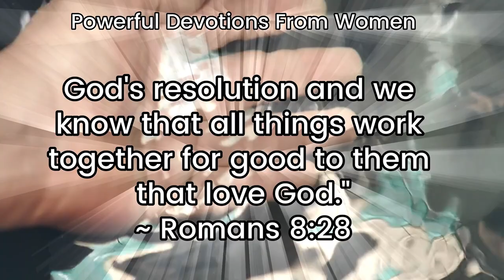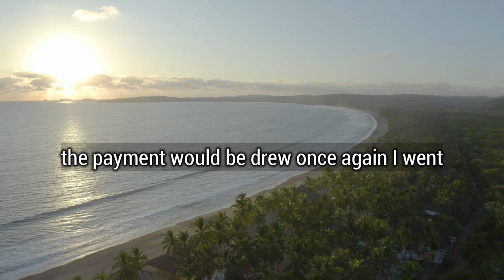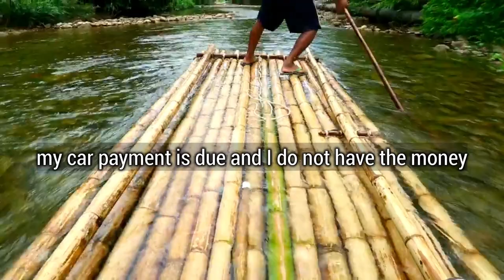God's Resolution - Christian Daily Devotion for Women and Men (Christian Motivation) 2024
God's Resolution

Join us and enjoy Christian daily devotional for women and men. Let us share the goodness of God through daily devotional and Christian inspiration. Let us continue to encourage, motivate, inspire others and spend some quite time with God. Trust God with our faith because He is our ultimate savior.